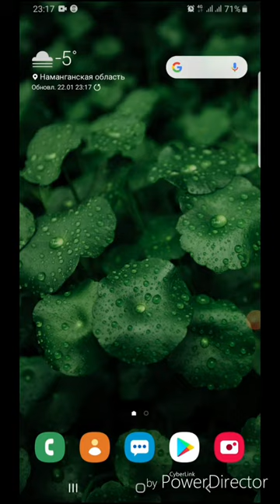Google kartadagi hazinalar...